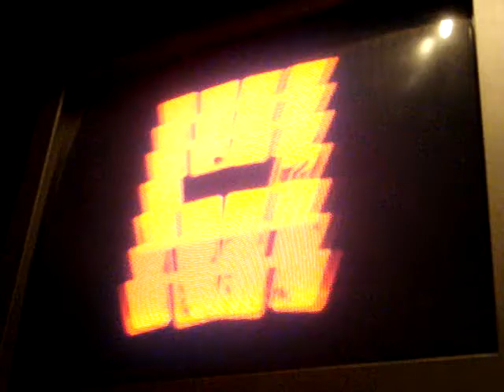SF4 (45) - Hisham (Dictator) vs. Psychochronic (Rose)